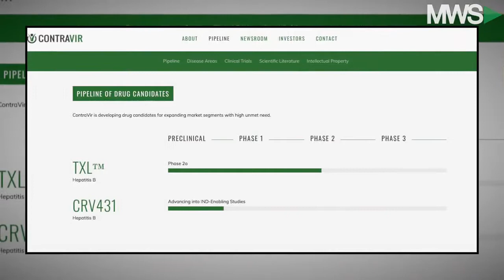ContraVir Focused on Developing Hepatitis B Cure